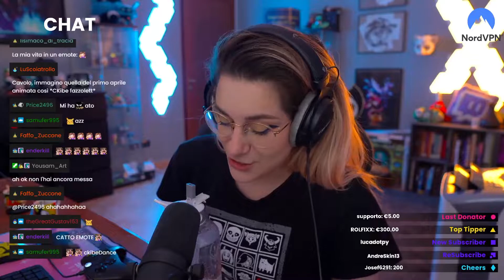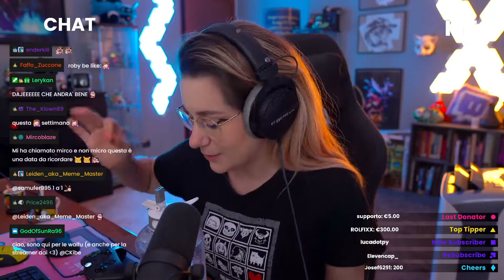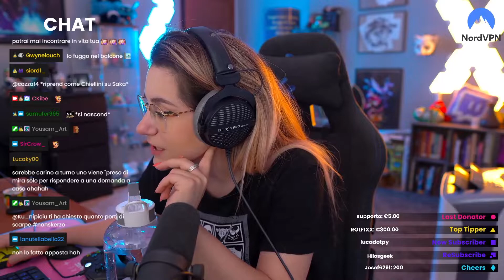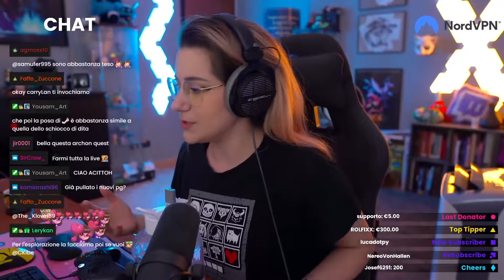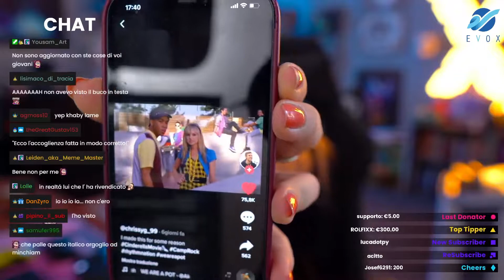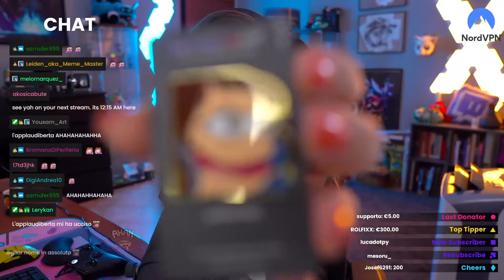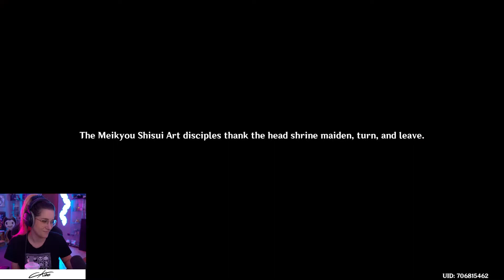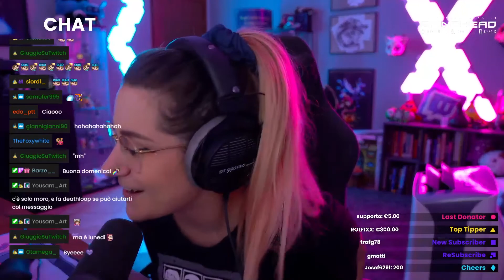[Genshin Impact] #14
●●●●●●●●●● SCHEDULE TWITCH ●●●●●●●●●●

Da Lunedì a Venerdì alle 17:00!!

●●●●●●●●●●●●● SOCIAL ●●●●●●●●●●●●●

●●●●●●●●●●●●● INFO ●●●●●●●●●●●●●●

●●●●●●●●●●●● CHAPTERS ●●●●●●●●●●●●